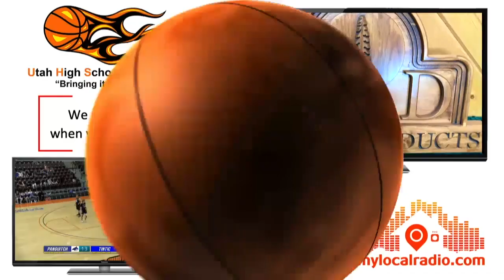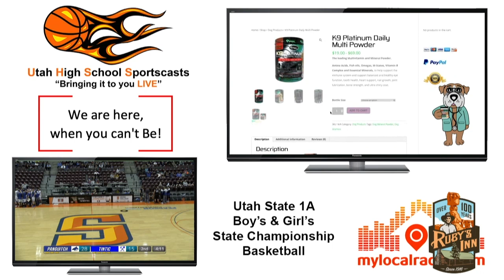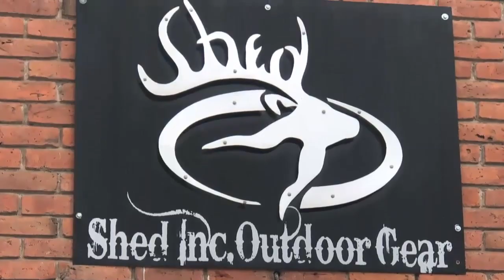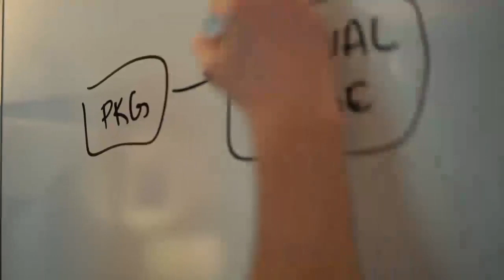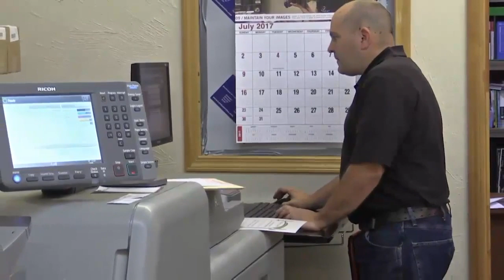1A Boys Basketball: Tintic vs Panguitch High School UHSAA 2019 State Tournament Round 1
1A Boys Basketball: Tintic vs Panguitch High School UHSAA 2019 State Tournament Round 1